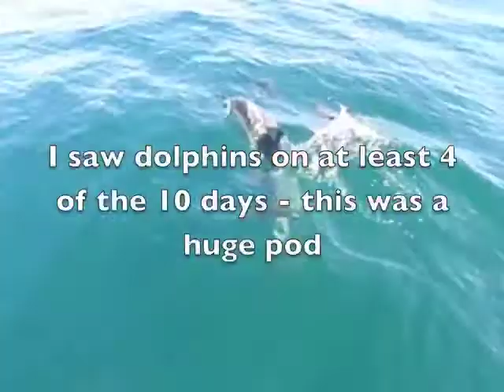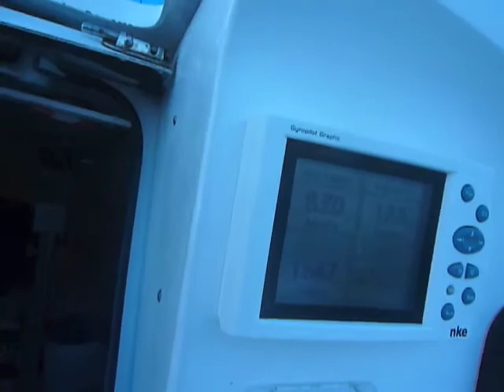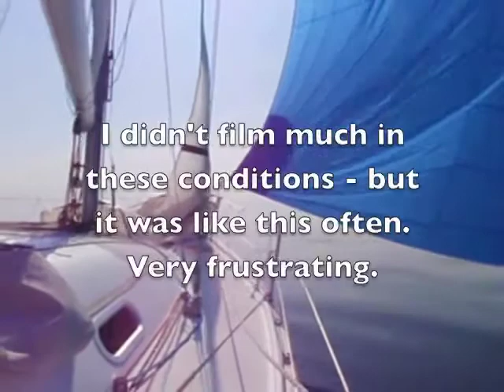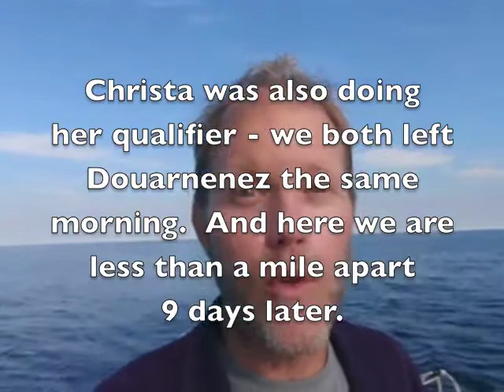Mini Transat Qualifier - Black Mamba 529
This is a video from my very slow qualifier in June / July 2010.